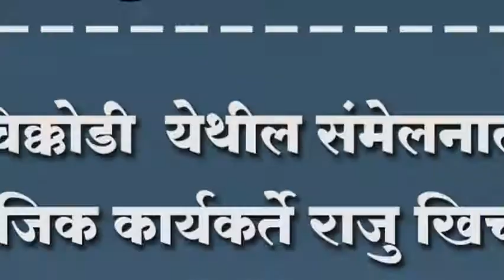चिक्कोडी येथील संमेलनात सामाजिक कार्यकर्ते राजु खिचडेंचा झाला गौरव